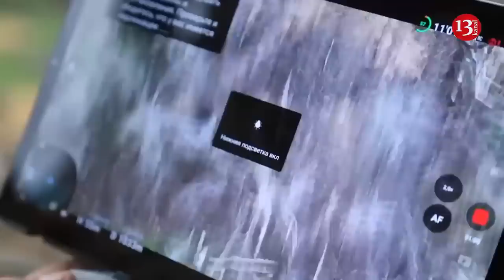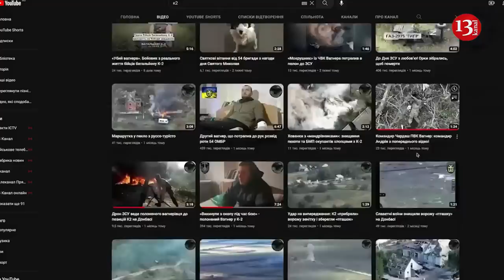"We destroyed 27 Wagners in Donetsk, the survivor surrendered" - Brigade commander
Ukrayna silahlı qüvvələrinin 54-cü briqadasınn K-2 batalyonunun komandiri Donetsk vilayətində işğalçı rus ordusuna qarşı döyüşlər barədə danışıb.
Döyüşdükləri ərazidə əvvəl Rusiya silahlı qüvvələrinin, daha sonra qondarma Donetsk respublikasından olan bölmələrin, sonra isə “vaqnerçilər”in olduğunu deyən komandir bir döyüşdə 23 “vaqnerçi”dən 21-nin, ardınca gələn 6 əsgərin də öldürüldüyünü, sağ qalan əsgərin isə Ukrayna dronuna təslim olduğunu bildirib.
Batalyon komandiri fəaliyyətlərini əks etdirən yutub kanalının olduğunu da qeyd edib.